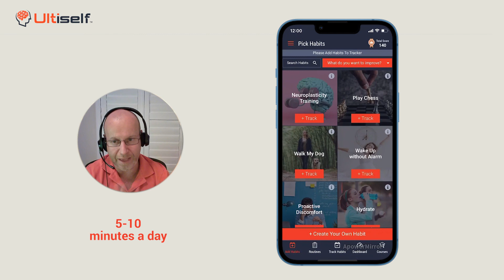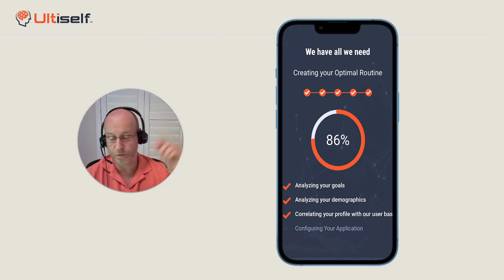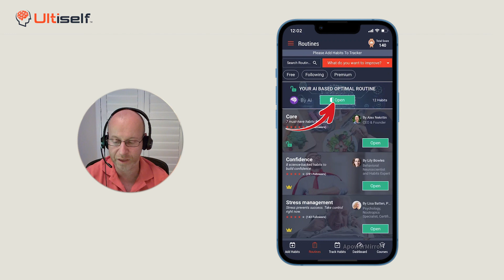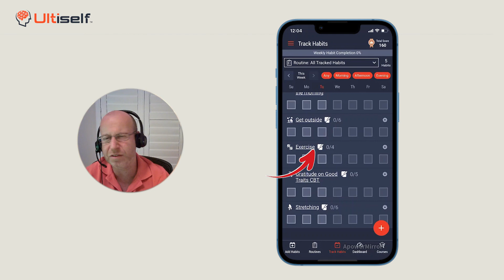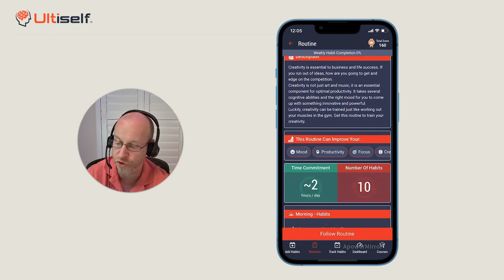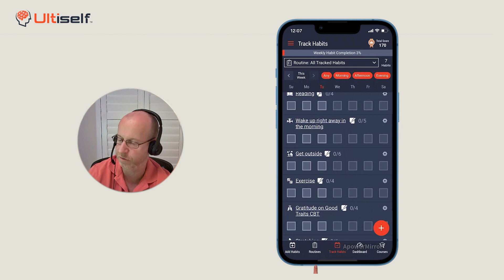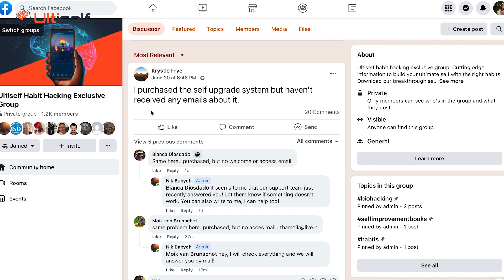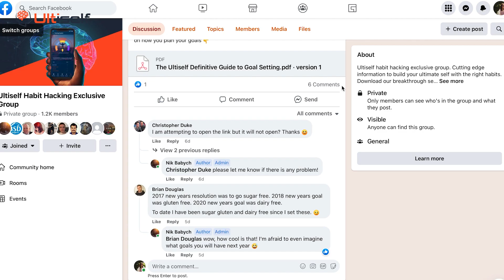How to Use Ultiself Like a Pro [Full Step-By-Step Walkthrough by Founder Alex Nekritin]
Become the Ultimate version of yourself. With the power of habit, you will experience the activities that will have the greatest impact on your life.

Title: How to Use Ultiself Like a Pro [Full Step-By-Step Walkthrough by Founder Alex Nekritin]